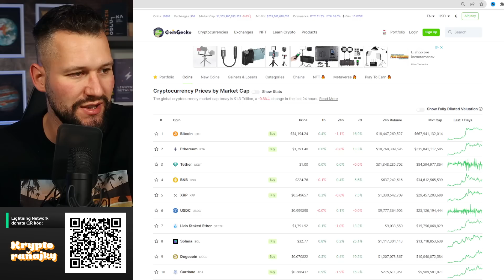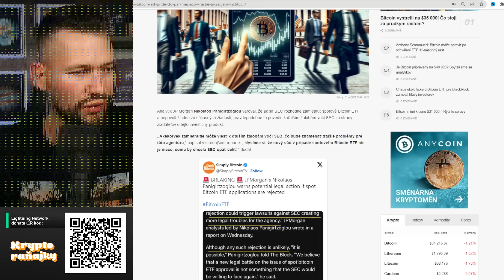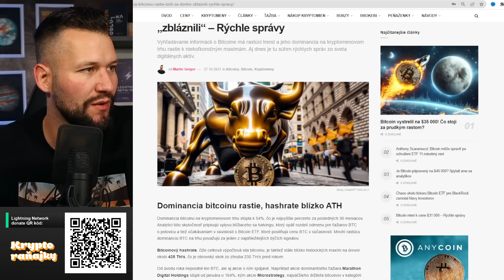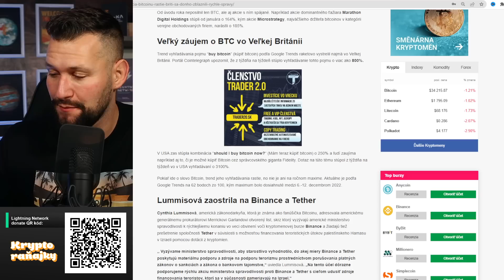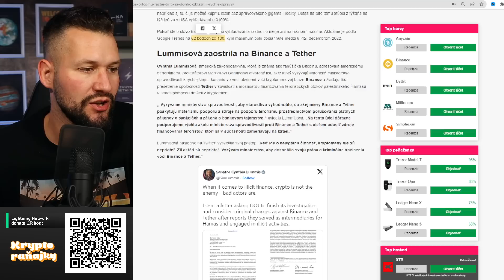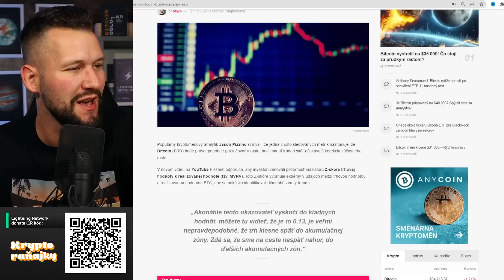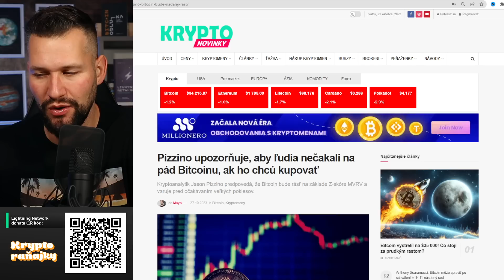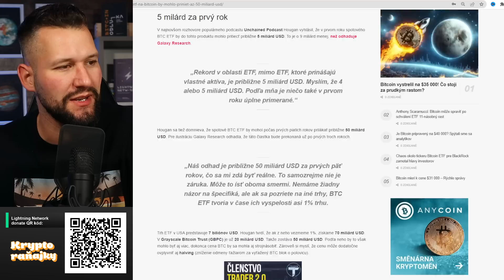Inštitúcie opäť kupujú Bitcoin ...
Analytici JP Morgan očakávajú schválenie Bitcoin ETF a tvrdia, že inštitúcie opäť idú po Bitcoine. Medzitým sa objavili aj ďalšie správy ohľadom ETF, či iniciatíva Lummisovej v súvislosti s Binance a Tether. Aj o tom v dnešnom súhrne.

Odporúčaná krypto zmenáreň 👇
Názov: Anycoin

 (bonusové materialy)

LNURL1DP68GURN8GHJ7AMPD3KX2APWWPSHYCTVV4KXU6TSDAKXJUEWVDAZ7MRWW4EXCUP0V9CXJTMKXYHKCMN4WFKZ7VFSXY6QW75TKR

bc1qkhctryj5grhjxq9ev7e50y2gmleh9edw2n7mvu

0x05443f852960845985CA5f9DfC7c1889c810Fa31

MEP6rVHCFVw5Xs1AUuBRixrfbGkSagnnYr

Cardano (ADA):

addr1qy4p6q05sdk553rtfqlw53tqwfrt3s3v4cteqx6ssua0awserfh7p7fkcufasxqg47jwcghq0x5w7ca6jdkjcvckv9xqhvxkff

b) Bybit (zľava 20% prvý mesiac na poplatky)